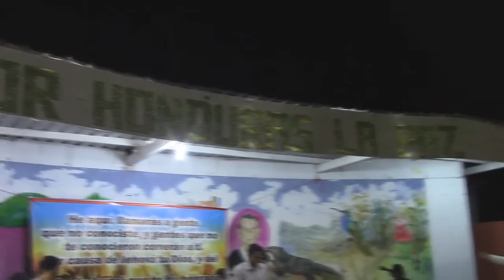NOCHES DE GLORIA Olanchito